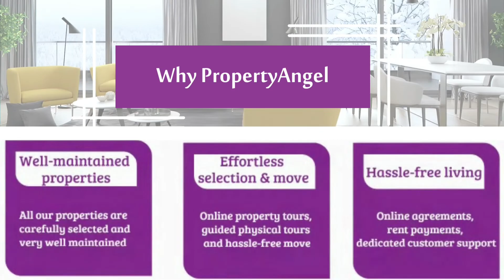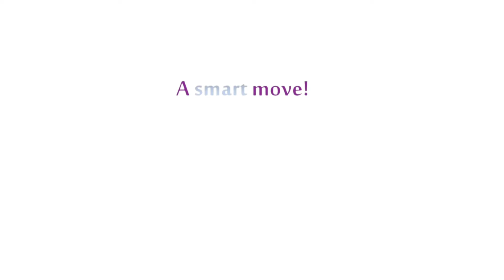3 BHK semi furnished apartment | Genesis Ecosphere, Doddathoguru, Begur Hobli | PropertyAngel (7758)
Rent - 28000/-

Features -  2 balconies, 1 covered car parks, vaastu compliant, vitrified tiles flooring, north facing, 9th floor out of 10 floors, pets and bachelors allowed
Location - Genesis Ecosphere, Doddatoguru, Begur Hobli

Complete Address -  Genesis Ecosphere, A Block, 9th Floor, Plot No.101/4, Doddathoguru, Begur Hobli, Bangalore 560100

PropertyAngel is India's most TRUSTED second landlord platform.

Benefits of renting with us:
1. NO BROKERAGE - You pay no commission. Even rents are competitive.
2. GUARANTEED DEPOSIT BACK - Professional inventory check at move, so your deposit is 100% safe.
3. VERIFIED PROPERTY OWNERSHIP - All landlords are 100% verified so no worry of legal hassles.
4. WELL-MAINTAINED PROPERTIES  - All our properties are carefully selected and very well maintained.
5. EFFORTLESS SELECTION & MOVE - Online property tours, guided physical tours and hassle-free move.
6. HASSLE-FREE LIVING - Online agreements, rent payments, dedicated customer support.